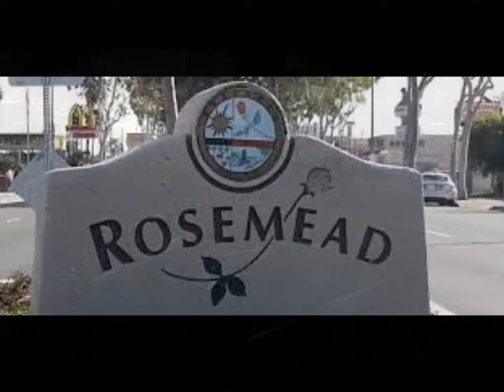G-LEW "WESTSIDE RIDE"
"WESTSIDE RIDE" THE FIRST SINGLE FROM THE CALIFORNIA LOVE 2 ALBUM COMING SOON.